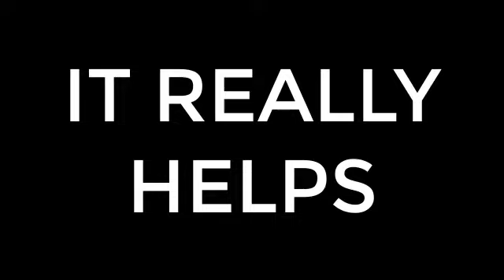🌈☕🌈Today's Amazing Latte art Cappuccino Art 8 Jan 2020 P1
Amazing cappuccino latte art skills

A cappuccino (Listeni/ˌkæpᵿˈtʃiːnoʊ/; Italian pronunciation: [kapputˈtʃiːno]) is an Italian coffee drink that is traditionally prepared with double espresso, hot milk, and steamed milk foam.

Cream may be used instead of milk and is often topped with cinnamon. It is typically smaller in volume than a caffè latte, with a thicker layer of micro foam.

The name comes from the Capuchin friars, referring to the colour of their habits, and in this context referring to the colour of the beverage when milk is added in small portion to dark, brewed coffee (today mostly espresso). The physical appearance of a modern cappuccino with espresso créma and steamed milk is a result of a long evolution of the drink.

The Viennese bestowed the name "Kapuziner" possibly in the 18th century on a version that included whipped cream and spices of unknown origin. The Italian cappuccino was unknown until the 1930s, and seems to be born out of Viennese-style cafés in Trieste and other cities in the former Austria in the first decades of the 20th century.
A latte (/ˈlɑːteɪ/ or /ˈlæteɪ/) is a coffee drink made with espresso and steamed milk.

The term as used in English is a shortened form of the Italian caffè latte [kafˈfɛ lˈlatte], caffelatte [kaffeˈlatte] or caffellatte [kaffelˈlatte], which means "milk coffee". The word is also sometimes spelled latté or lattè in English with different kinds of accent marks, which can be a hyperforeignism or a deliberate attempt to indicate that the word is not pronounced according to the rules of English orthography.

In northern Europe and Scandinavia the term café au lait has traditionally been used for the combination of espresso and milk. In France, caffè latte is mostly known from the original Italian name of the drink (caffè latte or caffelatte); a combination of espresso and steamed milk equivalent to a "latte" is in French called grand crème and in German Milchkaffee or (in Austria) Wiener Melange.

Variants include replacing the coffee with another drink base such as masala chai (spiced Indian tea), mate or matcha, and other types of milk, such as soy milk or almond milk are also used.